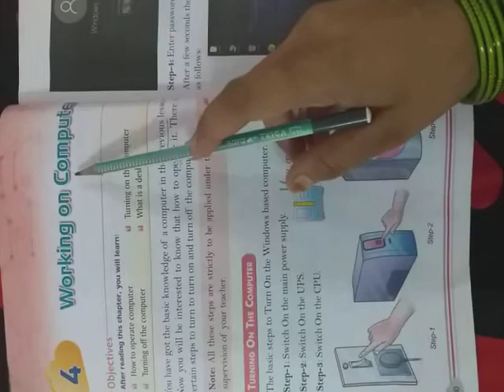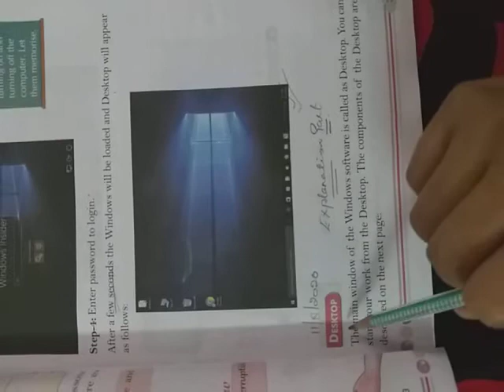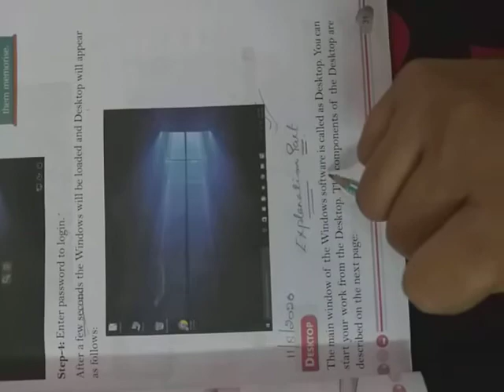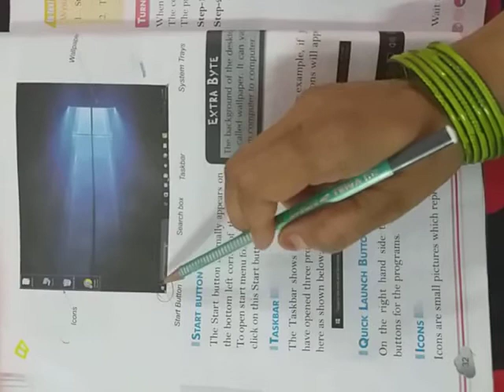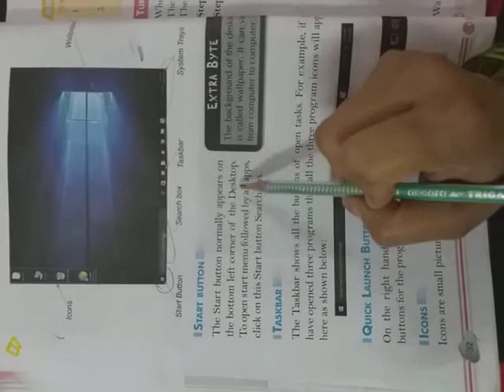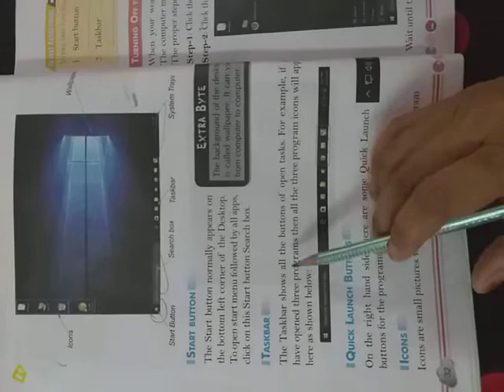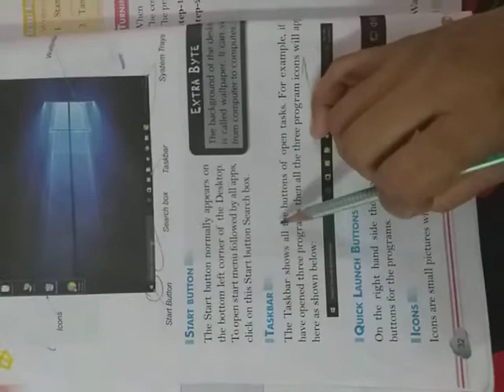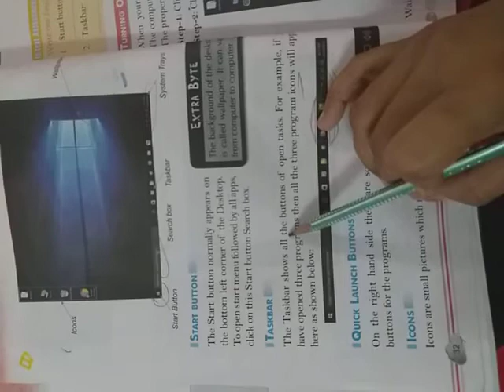Class-2 computer [Chapter-4 Working on computer (Topic- Desktop)part- 2]